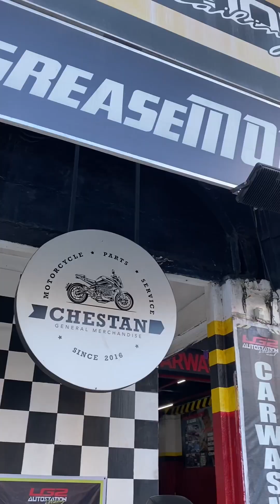ISANG DAAN ISANG HALIK PAYAG KA BA? | JC MotoVLog